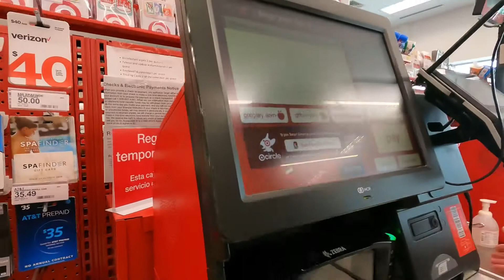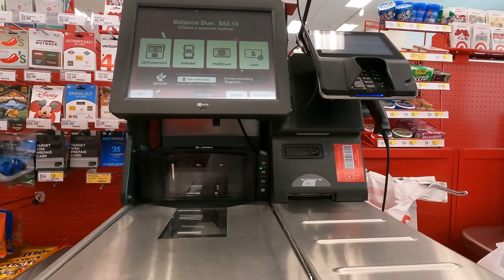TARGET WHAT'S INSIDE | ALEX FAVORITE STORE